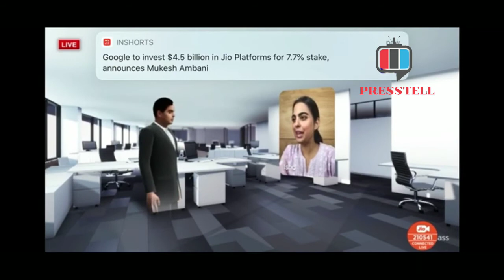Reliance Launches Jio Glass To Provide Mixed Reality Services Presstell | ജിയോ ഗ്ലാസ്സ് Malayalam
Reliance Jio Glass Malayalam

What is Jio Glass? Reliance Jio announces launch of Jio Glass in its 43rd Annual General Meeting .

Reliance launches Jio Glass
ജിയോ ഗ്ലാസ്സ്  വരാൻ പോകുന്ന പുതിയ വർത്തമാനത്തിന്റെ ഭാവി ഫൈവ് ജിയുടെ മിക്സഡ് റിയാലിറ്റി ഹെഡ്സെറ്റ് കൂടെയാണ് വാഗ്ദാനം ചെയുന്നത്
റിലയൻസ് ഇൻഡസ്ട്രീസ് ലിമിറ്റഡിന്റെ   (ഇന്നലെ നടന്ന  -Annual  General  Meet   )  ഒരുപാട് പുതിയ ടെക്‌നോളജീസ്  അവർ അവതരിപ്പിക്കുകയുണ്ടായി .
ഇവന്റിൽ, ഉൽപ്പന്നത്തിന്റെ വിലയും ലഭ്യത വിശദാംശങ്ങളും കമ്പനി വെളിപ്പെടുത്തിയിട്ടില്ല. എന്നിരുന്നാലും, ജിയോ ഗ്ലാസ് പൊതുജനങ്ങൾക്ക് ലഭ്യമാക്കുമ്പോൾ അത് എങ്ങനെ പ്രവർത്തിക്കുമെന്ന് ഒരു ഡെമോ ആ ഇവന്റിൽ പ്രദർശിപ്പിച്ചു .
  സ്മാർട്ട്‌ഫോണിലേക്ക് കണക്റ്റു ചെയ്യാൻ കഴിയുന്ന  ഒരു കേബിളോട് കൂടിയതാണ്  ജിയോഗ്‌ളാസ് ഇങ്ങനെയാണ്  ഇന്റർനെറ്റ് കണക്ടിവിറ്റി സാധ്യമാവുക

. ജിയോ ഗ്ലാസ്സിന്റെ ഭാരം എഴുപത്തഞ്ച് ഗ്രാം ആണ്
ഇതൊരു വിർച്വൽ  അല്ലങ്കിൽ ഓഗ്മെന്റഡ് റിയാലിറ്റി ഒക്കെ അധിഷ്ഠിതമായുള്ള  ഗ്ളാസ് ആണ്  . മലയാളം ഉൾപ്പെടെയുള്ള മുൻനിര  വാർത്താ മാധ്യമ ചാനലുകൾ ഉൾപ്പെടെ ഇപ്പോൾ ഉപയോഗിക്കുന്ന ടെക്നൊളജിയാണ് ആഗ്മെന്റഡ് റിയാലിറ്റി
 ഇതിനുള്ളിൽ  തന്നെ ഡിസ്‌പ്ലേയുണ്ട് മുൻവശത്ത് ഒരു ക്യാമറയുമുണ്ട്  ഇ കൂടാതെ പഴ്സണലൈസ്ഡ്  ഇൻ ബിൽറ്റ് ഓഡിയോ സിസ്റ്റവും ഉണ്ട് ഇത് നിലവിലുള്ള എല്ലാ സ്റ്റാൻഡേർഡ് ഓഡിയോ ഫോർമാറ്റുകളെയും  സപ്പോർട്ട് ചെയുന്നു
3 ഡി വെർച്വൽ റൂമുകൾ പ്രാപ്തമാക്കുന്നതിനും തത്സമയം ജിയോ മിക്സഡ് റിയാലിറ്റി സേവനം വഴി ഹോളോഗ്രാഫിക് ക്ലാസുകൾ നടത്തുന്നതിനുമായി അധ്യാപകർക്കും വിദ്യാർത്ഥികൾക്കുമായി
പുതിയ ജിയോ ഗ്ലാസ് രൂപകൽപ്പന ചെയ്തിട്ടുണ്ടെന്ന് ആർ‌ഐ‌എൽ വ്യക്തമാക്കി. ഇതുകൂടാതെ, വെർച്വൽ മീറ്റിംഗുകൾ നടത്താനും അവ ഉപയോഗിക്കാം. നിലവിൽ 25  ലധികം ആപ്പ്ലികേഷൻ ഇത് സപ്പോർട് ചെയ്യും

ആർ‌ഐ‌എൽ പ്രസിഡന്റ് കിരൺ തോമസ്  അവതരിപ്പിച്ച ഡെമോയിൽ ആകാഷും  ഇഷയുമായുള്ള ഹോളോഗ്രാഫിക് വിഡിയോ കാൾ  ആരംഭിച്ചത്

“ഹലോ ജിയോ, ദയവായി ആകാശിനെയും ഇഷയെയും വിളിക്കുക.”  എന്ന് പറഞ്ഞു കൊണ്ടായിരുന്നു
അതിനുശേഷം ജിയോ ഗ്ലാസ് ആകാശ്, ഇഷാ അംബാനി എന്നിവരെ വിളിച്ചു. ആകാശിനെ ഒരു 3D അവതാരമായി കാണിച്ചു, അതേസമയം 2 ഡി വീഡിയോ കോൾ
ഇന്റർഫേസ് ഉപയോഗിച്ച് ഇഷയും ചേർന്നു. കോൾ സമയത്ത്, ജിയോ ഗ്ലാസ് എങ്ങനെ മീറ്റിംഗുകൾ എളുപ്പവും സംവേദനാത്മകവുമാക്കുമെന്ന് കാണിച്ചു.

ഉപയോക്താക്കൾക്ക് ശരിക്കും അർത്ഥവത്തായ ആഴത്തിലുള്ള അനുഭവം നൽകുന്നതിന് മികച്ച ഇൻ-ക്ലാസ് മിക്സഡ് റിയാലിറ്റി സേവനങ്ങൾ നൽകുന്ന സാങ്കേതികവിദ്യയുടെ ഏറ്റവും പുതിയ ഭാഗമാണ്
ജിയോ ഗ്ലാസ്,” മുഖ്യ പ്രഭാഷണത്തിനിടെ റിലയൻസ് ഇൻഡസ്ട്രീസ് ലിമിറ്റഡ് പ്രസിഡന്റ് കിരൺ തോമസ് പറഞ്ഞു.

3 ഡി വെർച്വൽ റൂമുകൾ പ്രാപ്തമാക്കുന്നതിനും തത്സമയം ജിയോ മിക്സഡ് റിയാലിറ്റി സേവനം വഴി ഹോളോഗ്രാഫിക് ക്ലാസുകൾ നടത്തുന്നതിനുമായി അധ്യാപകർക്കും വിദ്യാർത്ഥികൾക്കുമായി
പുതിയ ജിയോ ഗ്ലാസ് രൂപകൽപ്പന ചെയ്തിട്ടുണ്ടെന്ന് ആർ‌ഐ‌എൽ വ്യക്തമാക്കി. ഇതുകൂടാതെ, വെർച്വൽ മീറ്റിംഗുകൾ നടത്താനും അവ ഉപയോഗിക്കാം.